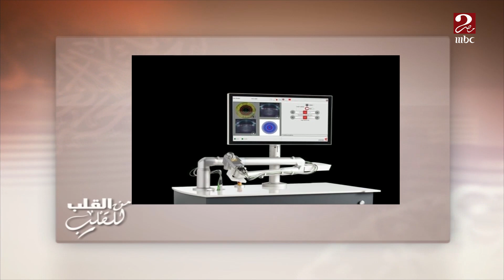كل ما تريد معرفته عن عمليات الليزك والفيمتو ليزر لإصلاح عيوب الإبصار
لو فاتك أي فقرة من من القلب للقلب هتلاقيها على شاهد